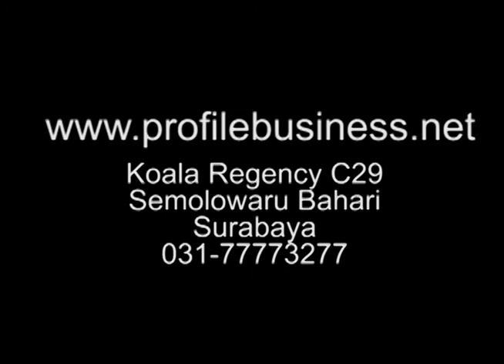PT.KIKOTAWA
Selamat datang di Sebuah website direktori usaha berbasis video pertama kali di Indonesia.
Temukan client dan rekan bisnis terbaik anda bersama kami.

Profile bisnis adalah penggabungan antara Youtube dan Facebook
Anda dapat menemukan kedua fungsi tersebut dalam website ini.

Apabila anda ingin membuat Video Company Profile Profesional
silahkan hubungi Broadcast Media Group di 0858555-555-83

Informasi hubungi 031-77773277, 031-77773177